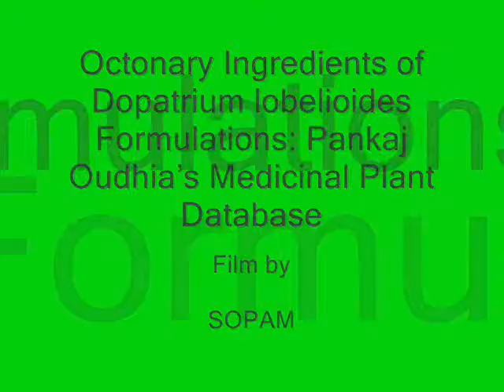Octonary Ingredients of Dopatrium lobelioides Formulations: Pankaj Oudhia's Medicinal Plant Database